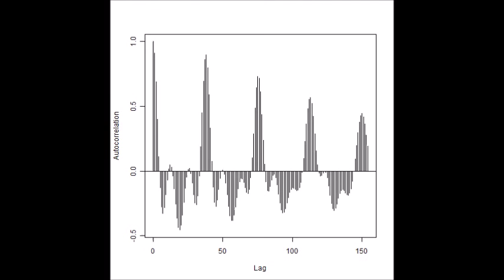超音波技術（多変量自己回帰モデルによるフィードバック解析） ultrasonic-labo